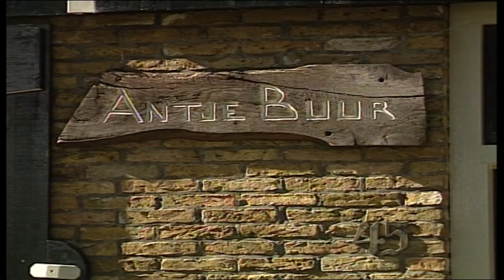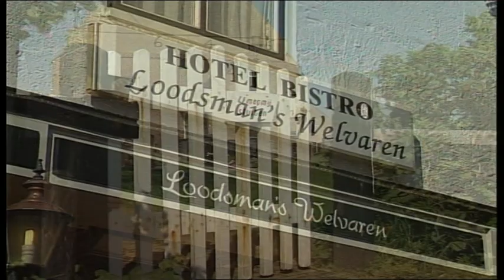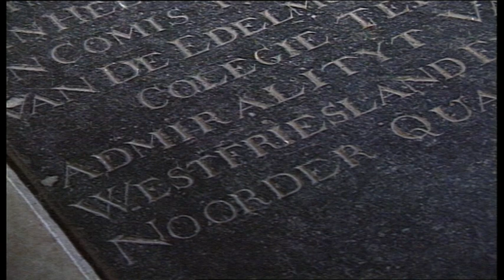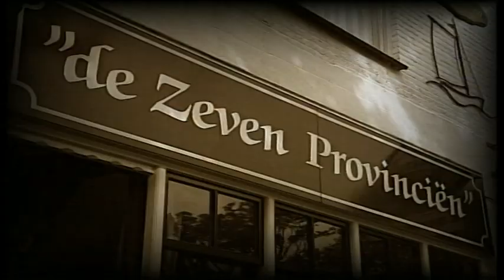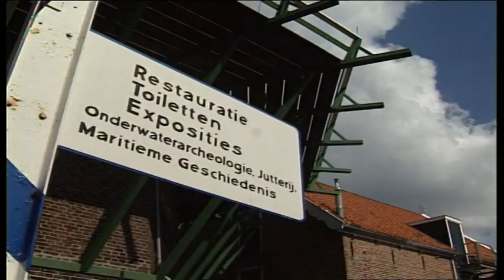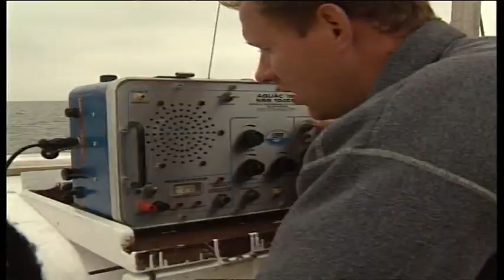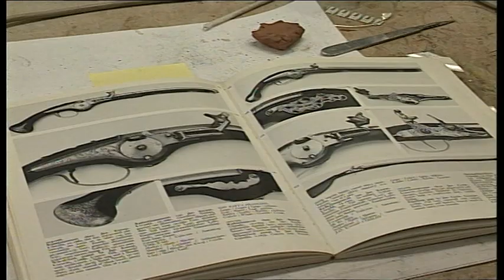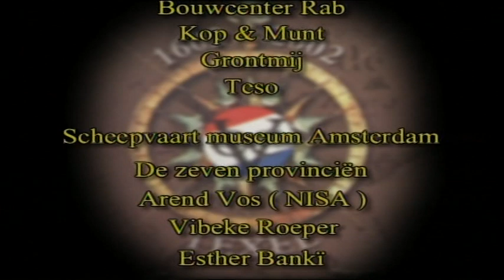De VOC tijd op Texel film 16 jaar geleden gemaakt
De VOC tijd op Texel